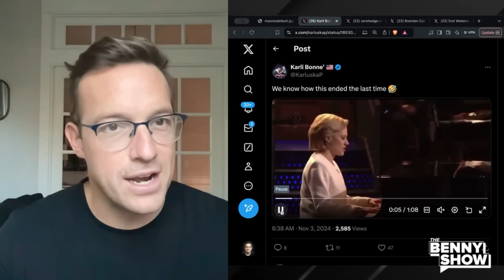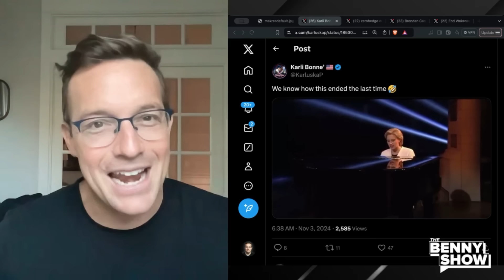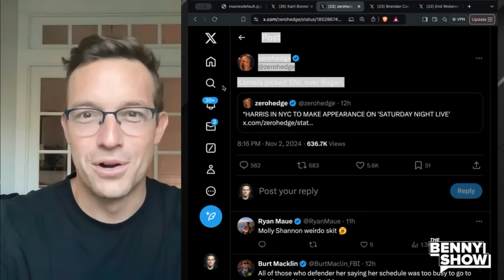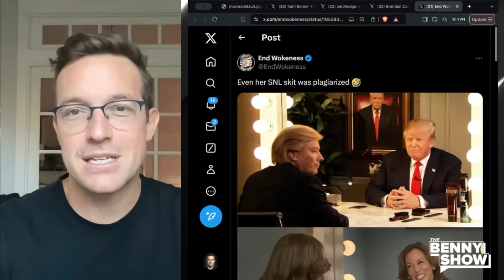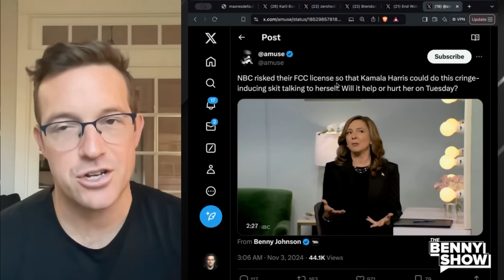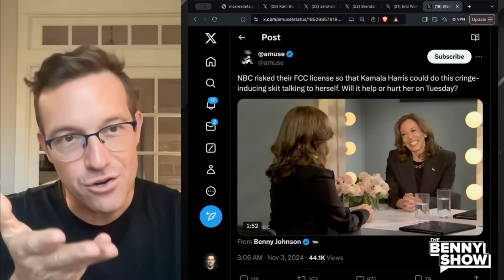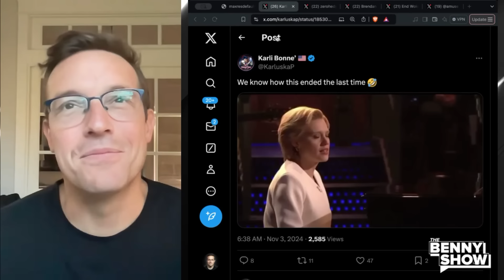Did SNL Break LAW With CRINGE Kamala Appearance?! Rips Off Hysterical Trump Skit, Internet DESTROYS!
Saturday Night Live is back to simping for Kamala